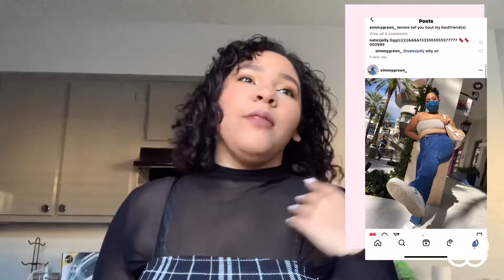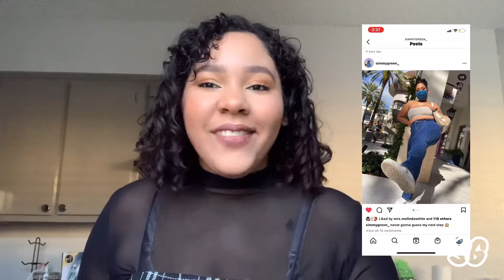January 2021 Plan w/ Me: Fireflies Theme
hey yall its simmy i hope you enjoyed my video if you liked me and you wanna see more of me then click subscribe and follow me on all my socials :))